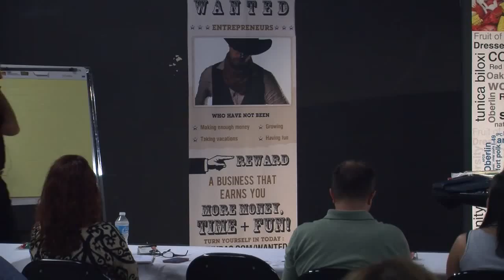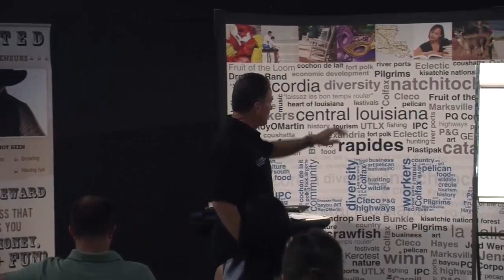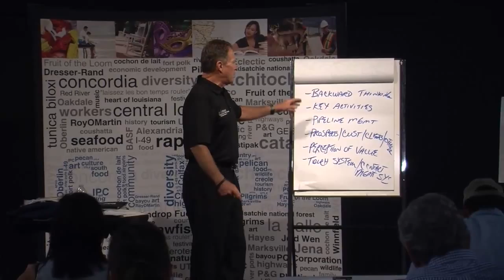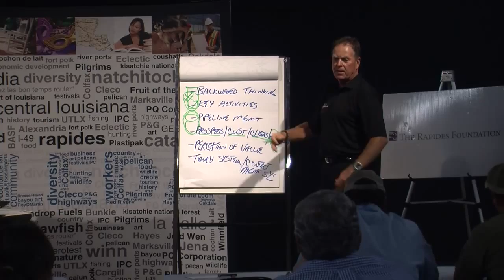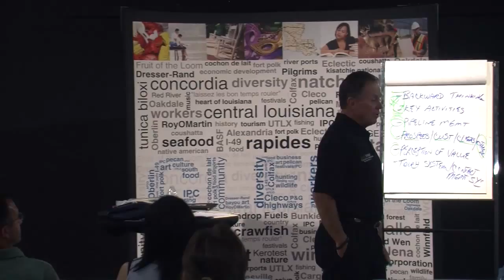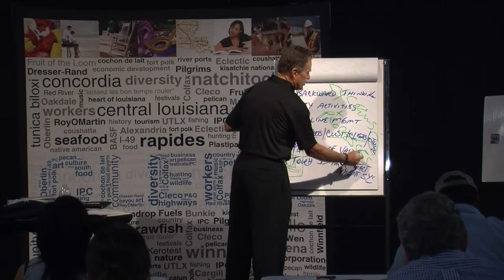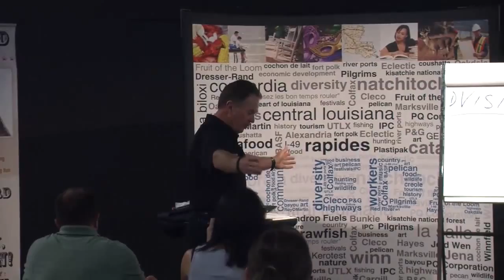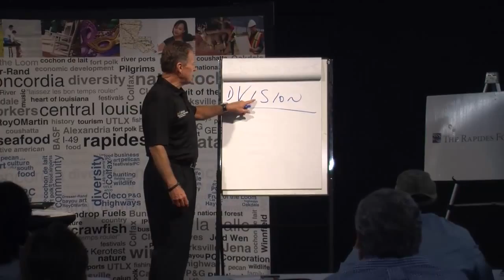Jack Daly "Building a World Class Sales Organization" pt. 1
Jack Daly speaking on "Building a World Class Sales Organization" in Alexandria, LA August 5, 2014